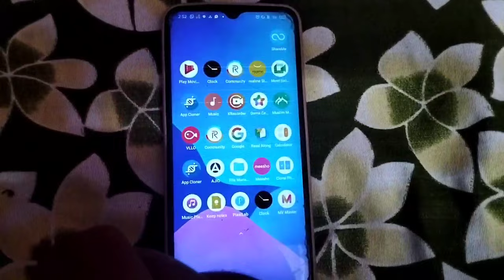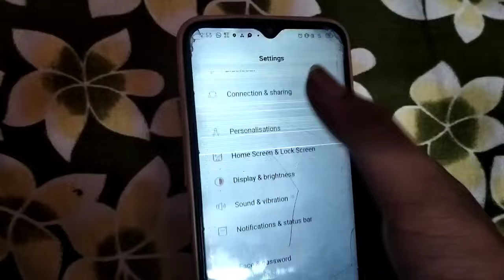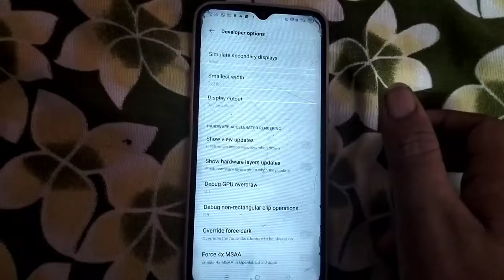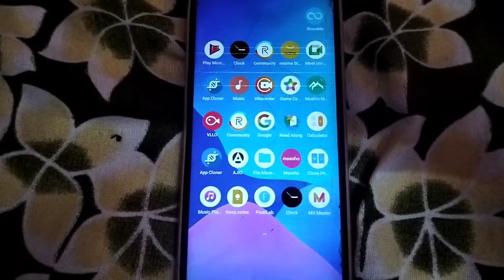Fix Screen Flickering Display Issue in any android phone || Screen Flickering Problem Solved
Dosto aj mai apko bataunga ki ap kaise apne mobile me flickering problem ko apne screen se solve kar sakte ho

Your Queries,

Display Flickering
Display Blinking
Display blinking solution
Screen Problem
Display Issue kaise Thik Kare
White Line On Display
Display Me White Line aarahe
Display Ka problem Kaise Thik Kare
Mobile Screen flickering problem